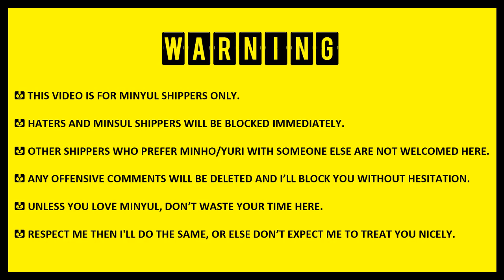SHINee Minho SNSD Yuri (MinYul) - FORGETFUL GIRL ~ KWON YURI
Kwon Yuri may be a forgetful girl but there is Choi Minho to remind and wait for her.  Watch in 720p for the best view and enjoy the video!

Have you watched "Dream Girl" yet? Do you notice anything when watching? I think you do, just like me ^_^